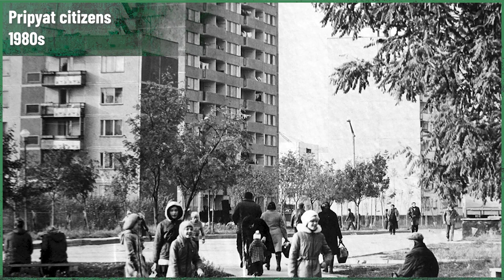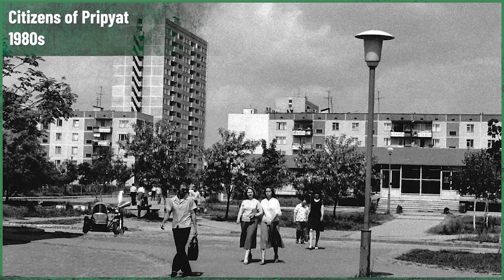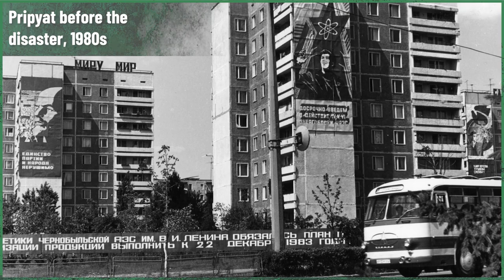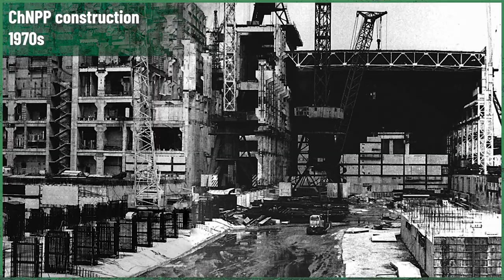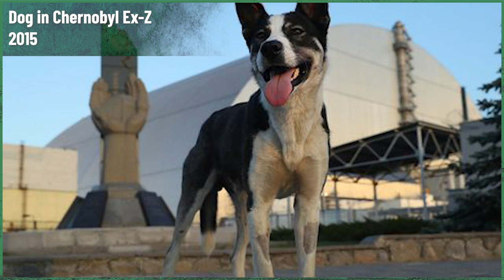History of Pripyat - Part 4 - The First Days | Chernobyl Stories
This time we will speak of the meeting in 1970 which started the story that ended in the most infamous nuclear reactor disaster in human history.
Sit comfortably and watch the fourth part of the full history of Pripyat!